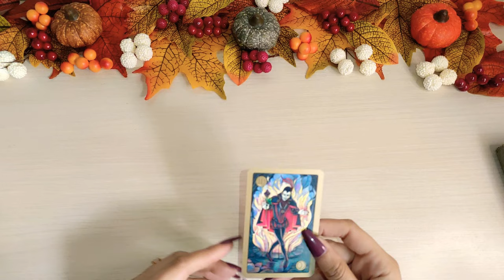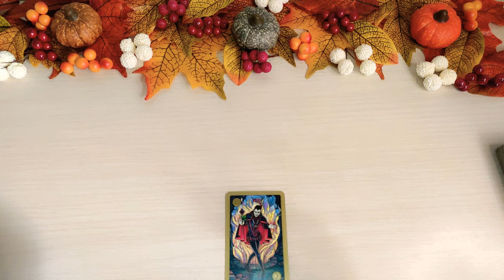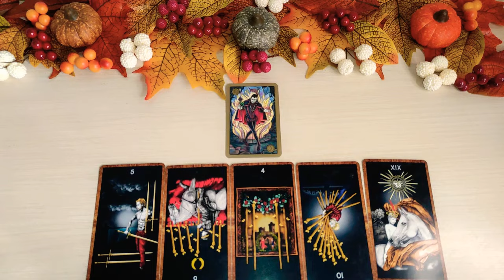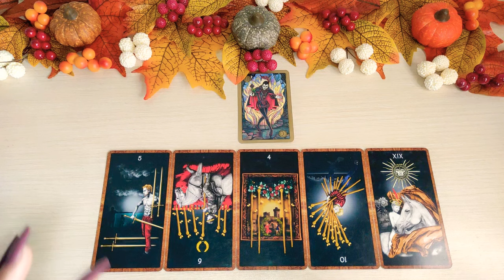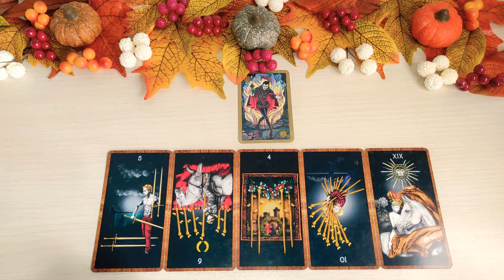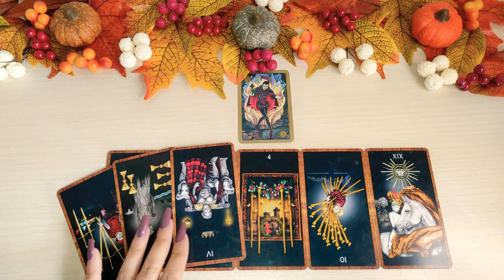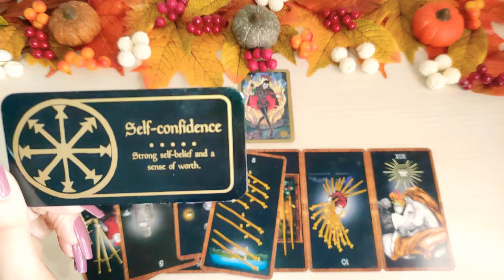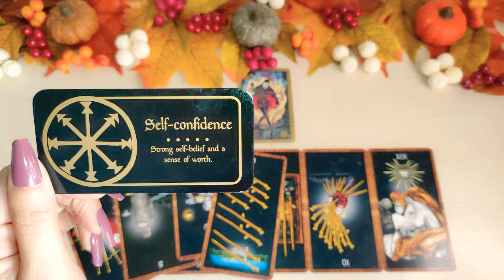ARIES ♈ TE LO QUISO QUITAR TODO, Y LE LLEGÓ LA HORA DE PAGAR 🌪️ HOY OCTUBRE 2022